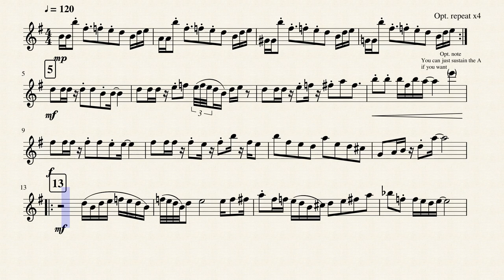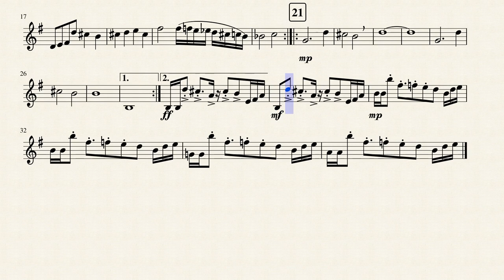Megalovania - Alto Sax Solo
Edit: OwO 25K VIEWS!!! THANK YOU SO MUCH!!!
Edit 2: 30K!? This is getting ridiculous. :)
Edit 3: 40K? Wowza